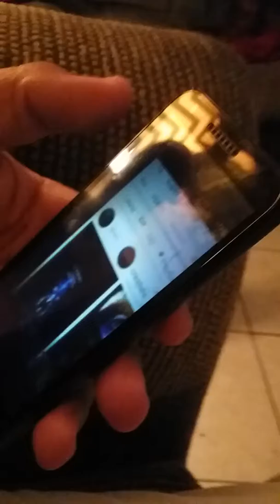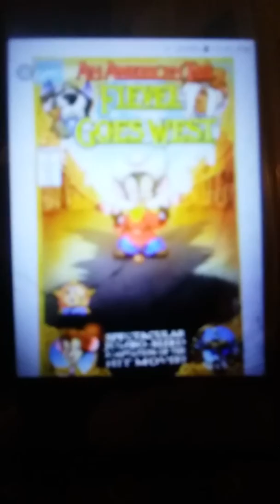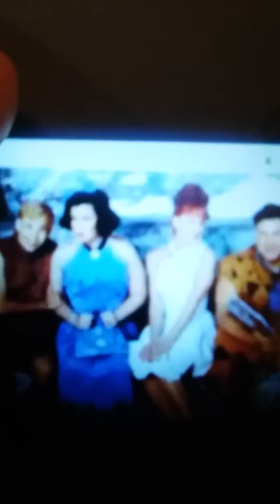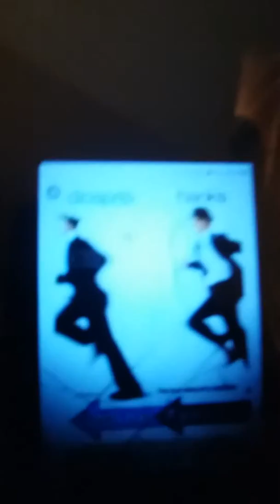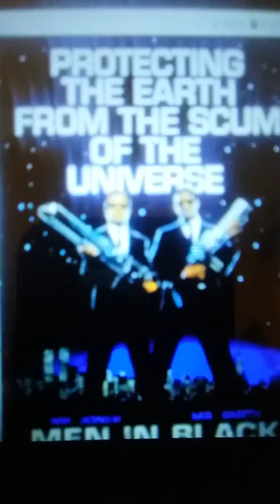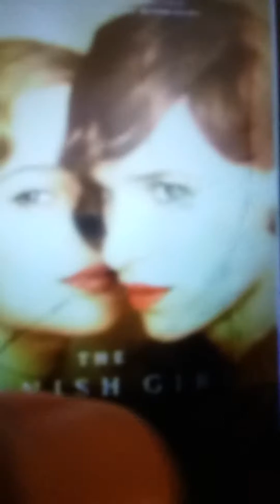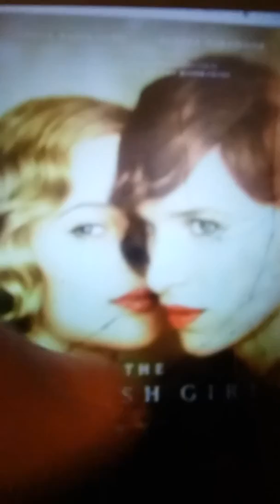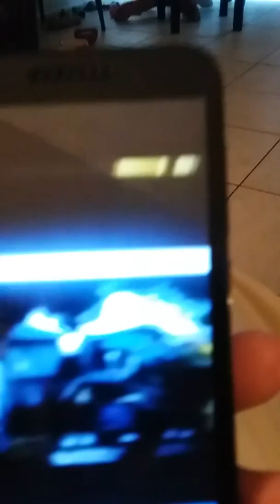Top 10 Amblin films